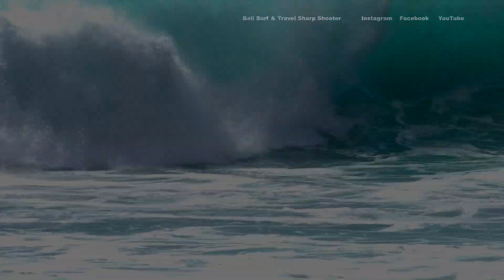Desert Point September 4th Wipeouts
Desert Point is a great wave but not easy to ride, even for highly skilled surfers as these wipe outs in this video illustrate.